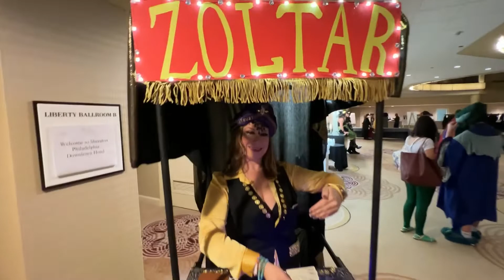Halloween 2022 Sheraton Philadelphia Downtown Hotel Part 1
Henri David
Halloween the Ball
Sheraton Philadelphia Downtown Hotel
Part 1